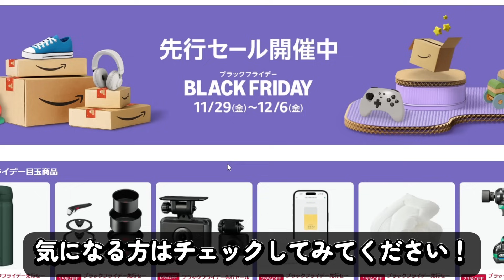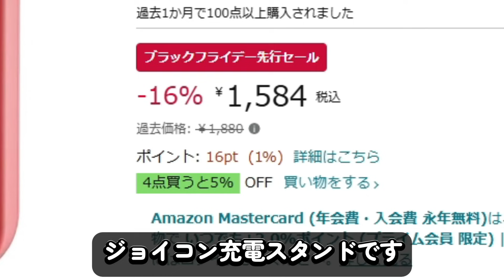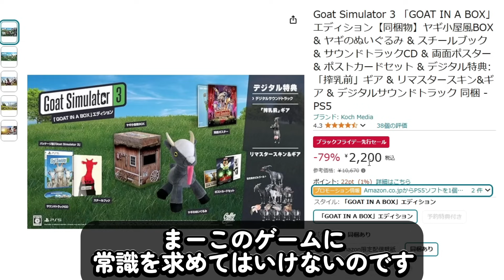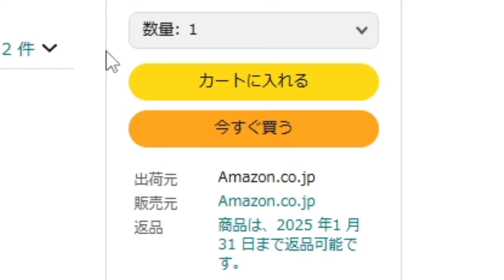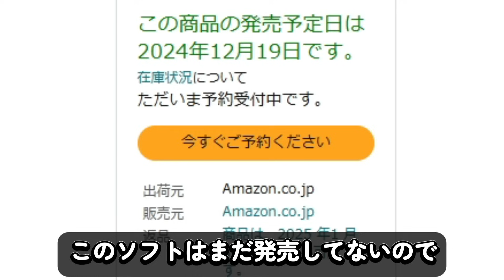Amazonブラックフライデー先行セールでお買い得なゲーム周辺機器紹介！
「Amazonのアソシエイトとして、［変わったくまさん］は適格販売により収入を得ています。」このチャンネルは皆さんのおかげで成り立っております！本当にありがとうございます！！

【Amazonの商品ページ】
Switch コントローラー
Logicool G ワイヤレス ゲーミングヘッドセット G733
HUAWEI WATCH GT 4
NEWDERY PS5 コントローラー 充電スタンド
ジョイコン Joy-Con 充電 スタンド
PS5 リモートプレイヤー 用充電スタンド
Geekshare Switch ケース　かわいい猫
GeekShare アナログスティックカバー switch　たこ焼き
Goat Simulator 3 「GOAT IN A BOX」エディション　ヤギ
幻日のヨハネ -BLAZE in the DEEPBLUE- -Switch
人生ゲーム for Nintendo Switch専用みんなで回そう! ルーレットコントローラーセット

【他のSNSもやってます！】

【私の動画の再生リスト一覧】

よかったらメンバーになってください！
皆さんと一緒にもっとチャンネルを盛り上げていけたらいいなと思います！

【いつも動画で使用しているソフトやフリー素材】

使用したVOICEROID
東北きりたん EX

【フリー素材】
いらすとや

いつも使用している音楽　効果音は
youtubeオーディオライブラリ
OtoLogic
くらげ工匠
効果音ラボ
魔王魂　様からお借りしています。